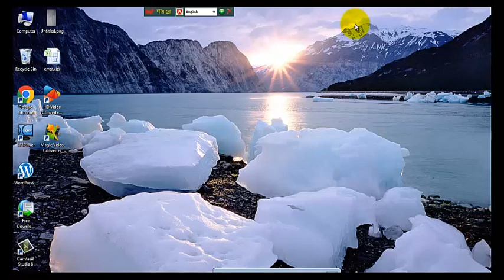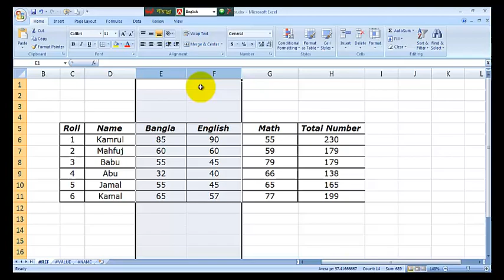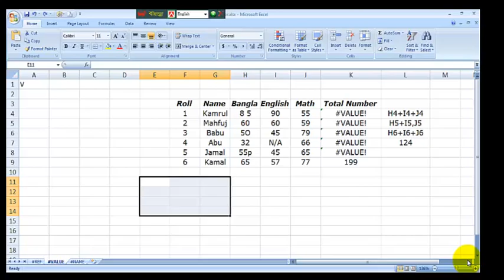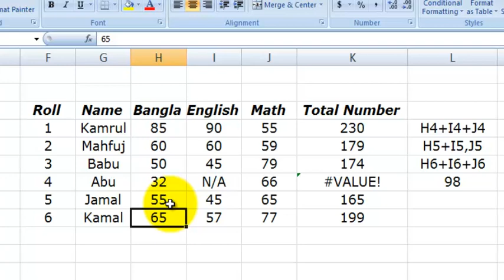How to fix Excel VALUE Error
Few ways to fix the VALUE error in Excel. Few Excel error solution part1.